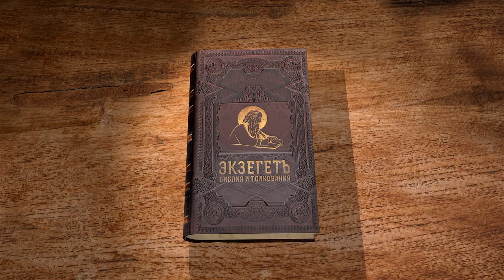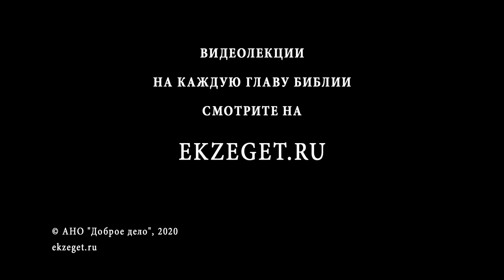Послание к Галатам. Глава 4. Священник Антоний Лакирев. Новый Завет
В сегодняшнем видео вместе со священником Антонием Лакиревым продолжаем цикл бесед на Послание апостола Павла к галатам. Читаем 4 главу.
Начинается новый календарный год, и мы надеемся на новую, лучшую жизнь. И поэтому так замечательно слово апостола Павла о времени Рождества: «когда пришла полнота времен». Мы живем в замечательное время, о котором множество людей до Христа могли только мечтать и молиться, время, когда совершился замысел Бога о нашем спасении. Это время полноты, когда мы можем, как дети, радоваться. Даже если мы не знаем об усыновлении, которое принес нам Христос, даже если мы не принимаем его — самое время, в котором мы живем, изменилось. И каждый начинающийся год, хотя в нем будет и хорошее и плохое, — время надежды и радости, которые Бог принес в мир.

📜 Читать к Галатам послание ап. Павла 4 глава (с толкованиями)